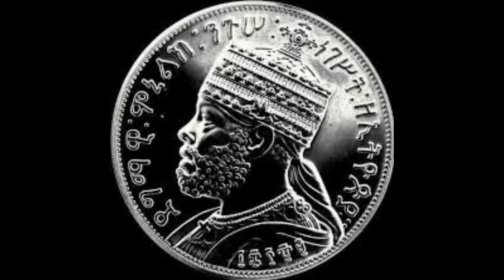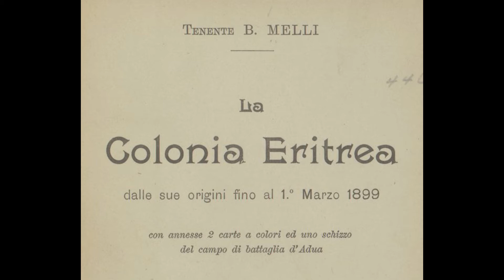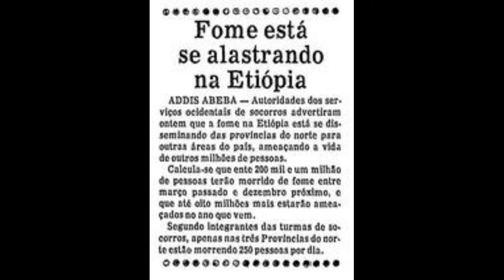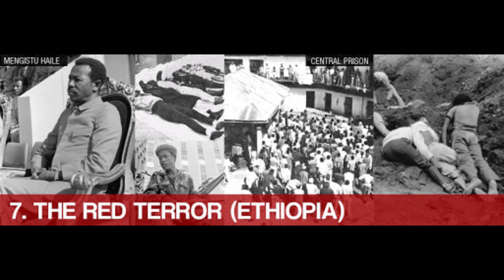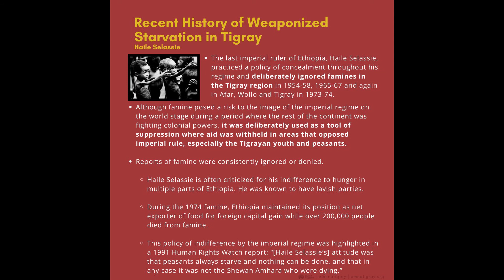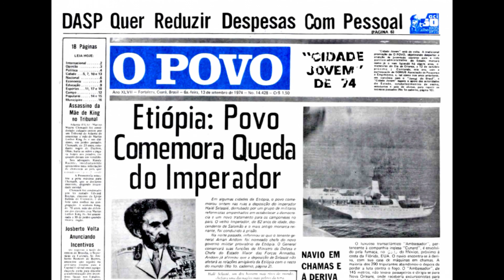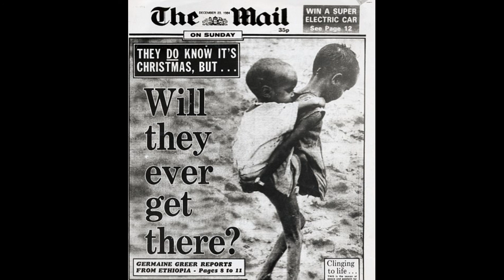O Imperador - a queda de um autocrata, Ryszard Kapuściński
Tafari Makonnen, ou Hailé Selassié I, foi imperador da Etiópia por quase 44 anos. Conheça nesse vídeo um pouco mais desse homem que se considerava descendente do Rei Salomão, a quem os jamaicanos acreditavam realmente tratar-se de uma encarnação divina, o Ras Tafari, mas que na realidade agiu como tantos mortais que com muito poder nas mãos, fez pouquíssimo para desenvolver seu país.